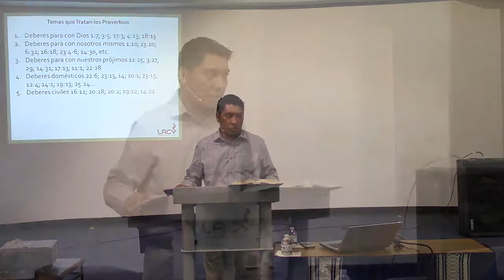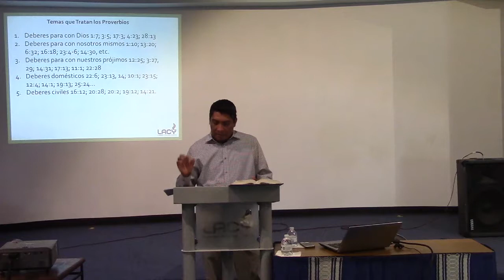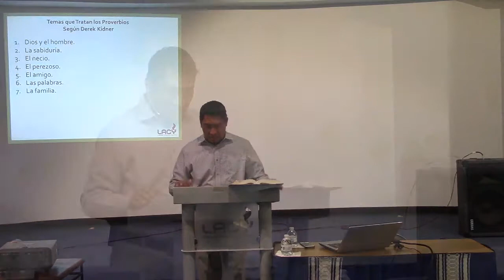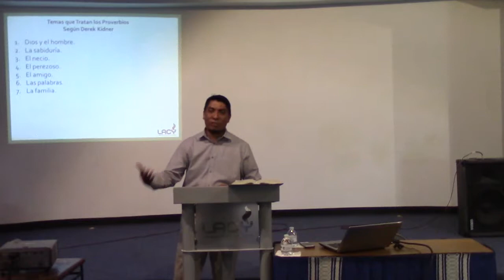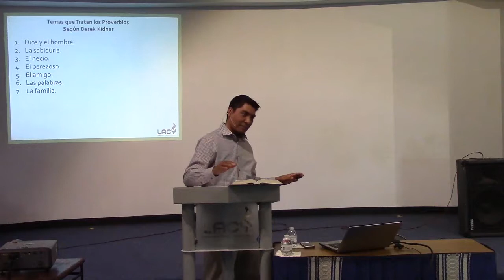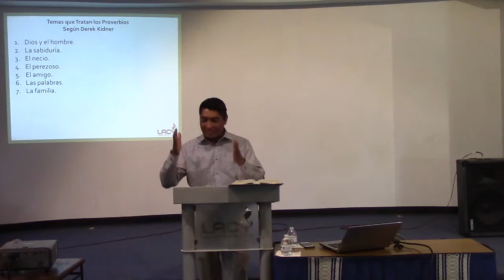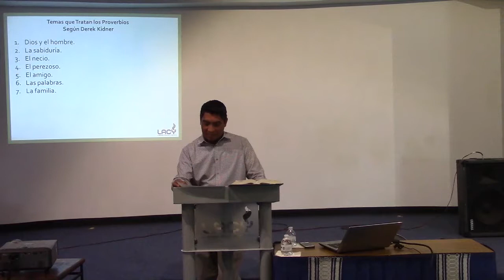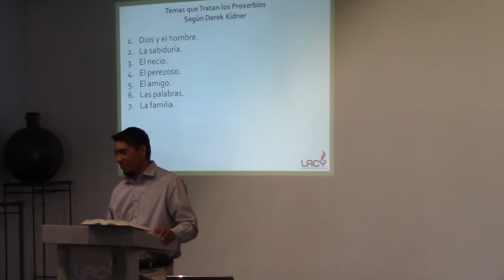Libros poéticos - sesión 10